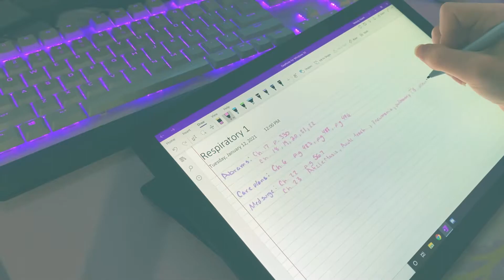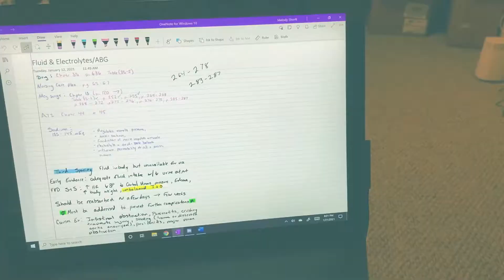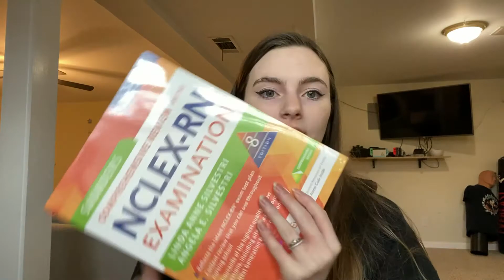NURSING SCHOOL: SEMESTER 2 PREP AND ORGANIZING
Hello and welcome back everyone, so sorry for such a long break. Getting used to nursing school was a lot harder than I anticipated plus I moved.

This video is all about me preparing for getting back to school for my second semester of nursing school.

The products I mention:

Lunch bag

Clinical bag:

Med Surge Success:

Maternal and Newborn Success:

NCLEX Review: